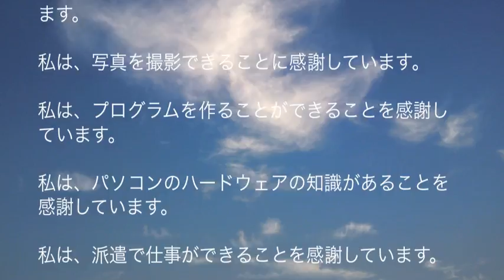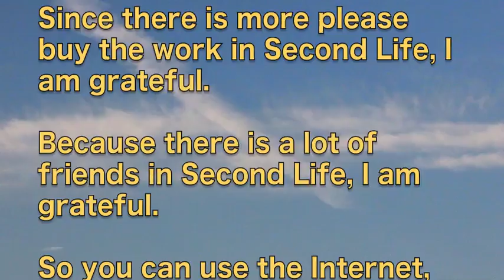I'm grateful. 私は、感謝しています。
今感謝できることを書き出してみました。
この動画きっかけになって、夢が叶うことを願っています。
感謝のリストを書いているときに、涙が出ました。

I tried to write now that you can appreciate.
I hope that in the wake of this video made ​​my dream come true.
When you're writing a list of thanks, I have tears flowing.